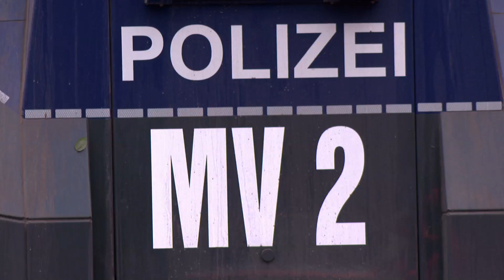Großbrand in Grunewald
Um die 50 Hektar Fläche brennen auf dem Sprengplatz im Berliner Grunewald.
 Das Feuer war am frühen Donnerstagmorgen auf einem Sprengplatz am Kronprinzessinnenweg in Nikolassee, bei der Polizei ausgebrochen. Dort lagern bis zu 50 Tonnen Kampfmittel und Feuerwerkskörper.
150 Kräfte der Feuerwehr waren  am Freitagmorgen noch im Einsatz.
Hinzu kamen zahlreiche weitere von Polizei, Bundeswehr und Technischem Hilfswerk.

Update:
Der Boden auf dem in Brand geratenen Sprenggelände im Berliner Grunewald war am Freitag nach Angaben der Polizei an manchen Stellen noch 700 Grad heiß. Um die Gefahr weiterer Explosionen von Munitionsresten zu verringern, müssten diese Bereiche mit Wasser gekühlt werden, sagte Polizeisprecher Thilo Cablitz. Dies habe eine Erkundung des Geländes durch einen Sprengmeister der Polizei und Experten der Bundeswehr in einem Bergepanzer am Vormittag ergeben.